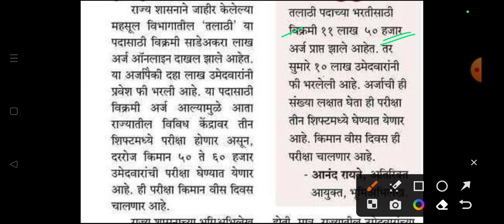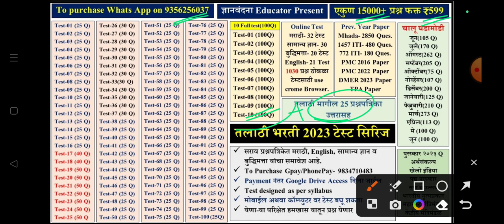तलाठी परीक्षेसाठी विक्रमी अर्ज प्राप्त | talathi form kiti aale | talathi bharati 2023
तलाठी टेस्ट सिरीज फक्त ₹99/- मध्ये 3500 प्रश्न
✅ एकूण 10 टेस्ट (प्रत्येकी 100 प्रश्न)
✅ मागील 25 प्रश्नपत्रिका

🔹 तलाठी भरती
🔹 वनविभाग भरती
🔹जिल्हापरिषद भरती
🔹 नगरपरिषद भरती
🔹PWD je भरती
🔹 पनवेल महानगरपालिका

talathi bharati question paper
talathi bharati question
talathi history
talathi bharati update
talathi form kiti aale